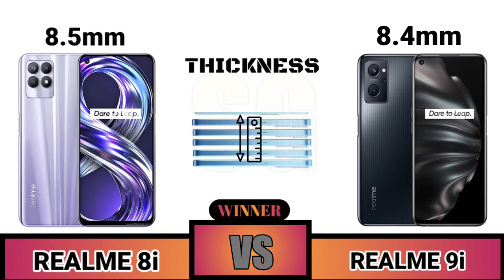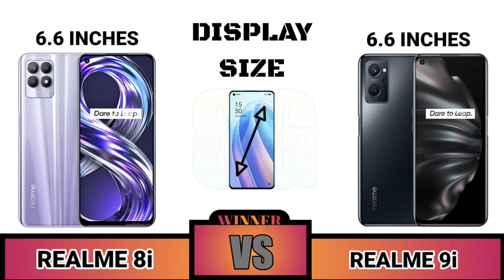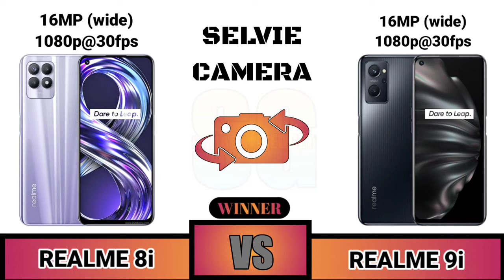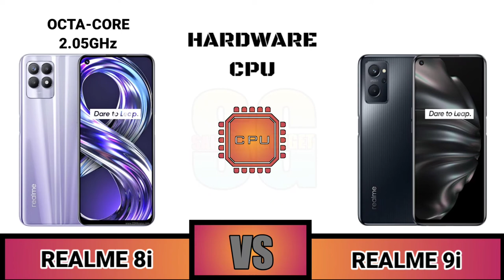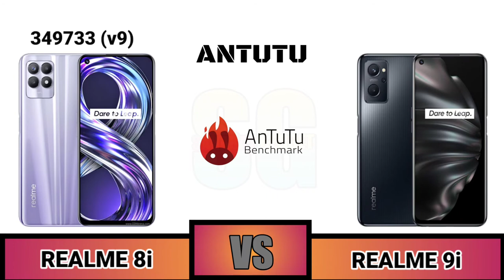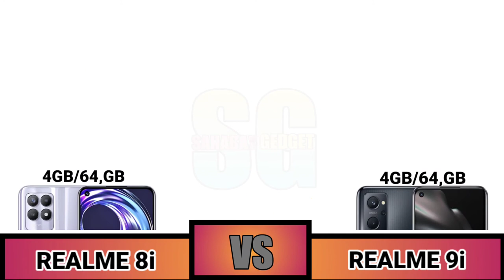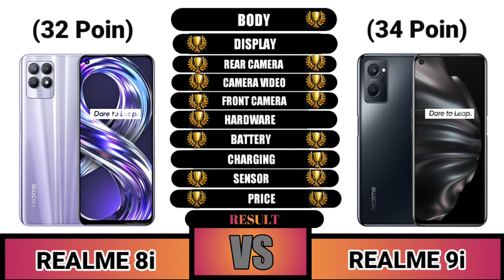Realme 8i VS Realme 9i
Sahabat Gadget